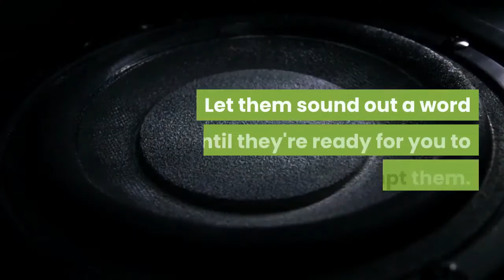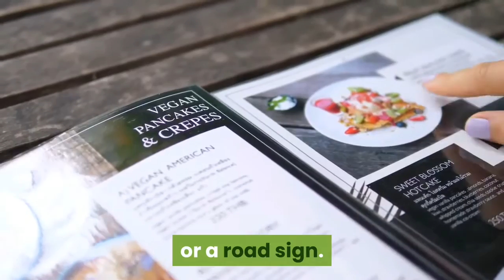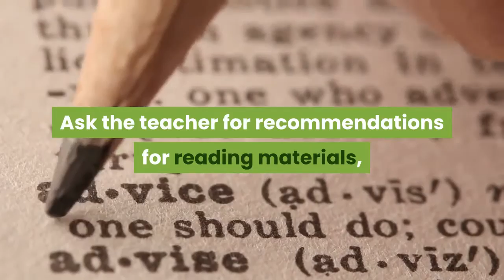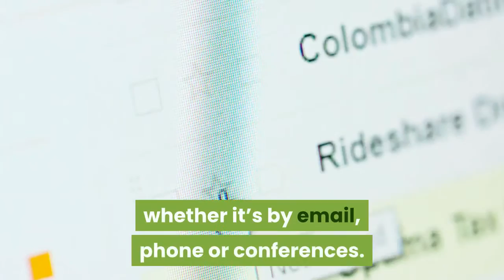Motivating Your Child to Read More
Children who read more develop better reading skills and a greater love of reading. Take steps at home and school to encourage your child to appreciate books. It will enrich their lives and prepare them to succeed in the classroom and in their future careers.

Steps to Take at Home

1. Read out loud together. Bond with your child by sharing a good book. When they're old enough, take turns having them read to you or to their younger siblings. Let them sound out a word until they're ready for you to prompt them.

2. Visit your local library. Your local library is a treasure house of literacy ideas. In addition to borrowing books, check out the story hours, trivia nights and other events.

3. Play word games. Design your own flashcards with words and pictures. Play board games that focus on spelling and vocabulary. Leave each other messages spelled out with magnetic refrigerator letters.

4. Schedule related outings. Make books more exciting by creating an adventure around them. Read guide books about your vacation destination. Read a play and then go see the performance.

5. Create a home library. Build your own library at home. It can be a separate room or just a corner set aside for a bookcase, comfortable armchair and good lighting.

6. Suggest writing projects. Compose your own books. Help your child pick out a blank journal they can fill in. If your child is too young to write, they can dictate to you and draw pictures to accompany the text.

7. Integrate reading into daily routines. Use household chores and leisure pastimes as an opportunity to practice reading. Ask your kids to tell you what's printed on a restaurant menu or a road sign.

8. Limit television viewing. Is television crowding out time for reading in your home? Experts suggest restricting screen time to two hours a day or less.

9. Be a good role model. Set a good example by letting your kids see you reading. Explain how reading is relevant to your life. Discuss your books with each other.

Steps to Take at School

1. Get to know your child's teacher. Attend open houses and volunteer at your child's school. Make it a point to greet the teacher when you pick up your child and drop them off.

2. Work as a team. Collaborate with the teacher and other school officials. Listen to their suggestions with an open mind and be respectful but persistent in getting the support you need. Ask the teacher for recommendations for reading materials, especially during the summer and other breaks.

3. Stay in touch. Consult the teacher for the best way to stay in touch with them, whether it’s by email, phone or conferences. Maintain a regular schedule of progress reports.

4. Screen for learning disabilities. If your child is struggling with reading, early testing is critical to identify any learning disabilities and arrange special instruction. Your pediatrician can also help rule out health related issues that could affect learning like hearing or vision problems.

5. Ask for additional support. You'll be happy to know that about 95 percent of kids who have trouble reading catch up to grade level if they get help before the second grade. Ask your school about having a reading specialist work with your child in an individual or small group setting. If you need more assistance than the teacher can provide, schedule a meeting with the principal.

Literacy is one of the most precious gifts you can share with your child. Help them discover the pleasures of reading so they'll have a richer life.